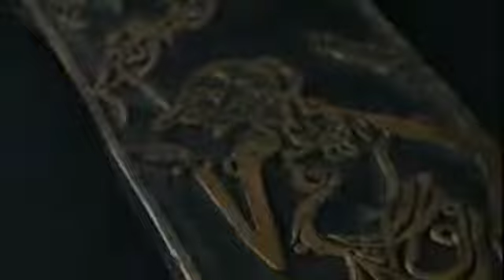Marhaban ya Ramadan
Selamat datang Ramadan, bulan yang dirindukan bulan yang utama dimana rahmat diturunkan, pahala dilipatgandakan, ampunan diberikan dan bulan pembebasan dari api neraka.

Selamat datang Ramadan, dalam kondisi pandemi covid-19 tidak menghalangi semangat dan rasa bahagia menyambut ramadan bulan penuh hikmah. Tetap disiplin jalankan protokol kewaspadaan dalam beribadah
Selamat berpuasa 1441 Hijriyah

Selamat menjalankan ibadah puasa bagi saudara muslim seluruh dunia.